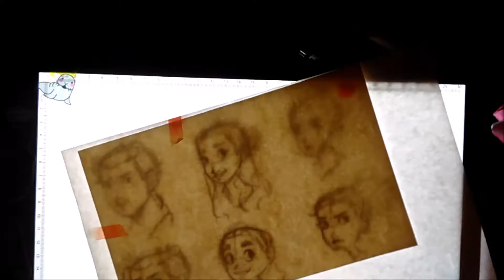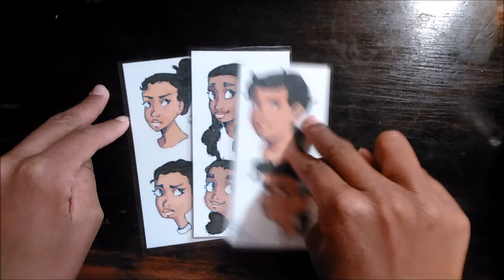Rambling About Art Styles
Hi everyone! Today I'll be giving you my two cents about art styles.

Supplies
Regular 0.7 Mechanical Pencil
Prima Marketing Watercolors
Cobalt 0.3 Copic Multiliner
Strathmore Mixed Watercolor Paper
Uniball Signo Broad Gel Pen